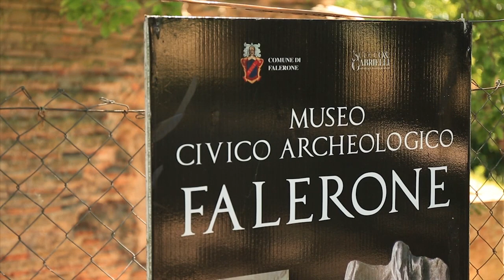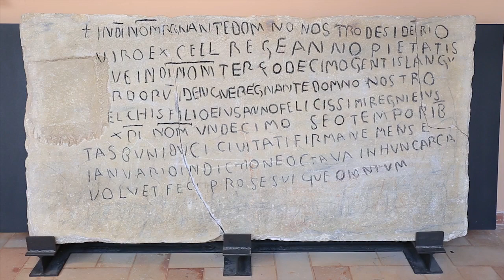Discover Italy, Marche Falerone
C. Perri - A Thousand Years

Original muic by Silenus songs  for cello and electronics.
Claudio Marini violoncello,  Vlady Bianchini electronics.

👉 Archivio Video/Fotografico Associazione Marca Fermana Via Oberdan,n.1 -
63822 Porto San Giorgio
Archivio fotografico Archini

Progetto cofinanziato dal GalFermano PROGRAMMA DI SVILUPPO RURALE 2007‐2013 – ASSE 4 – LEADER
ATTUAZIONE STRATEGIE DI SVILUPPO LOCALE
Misura 4.1.3. “Strategia di sviluppo locale‐ Qualità della vita e diversificazione”
Sottomisura 4.1.3.7 Promozione territoriale e certificazione d’area ‐ Misura 4.1.3.g
Scheda Intervento 12
Interventi coordinati di promozione
Azione b) – Azioni promozionali per la valorizzazione turistica

63822 Porto San Giorgio
Archivio fotografico Archini